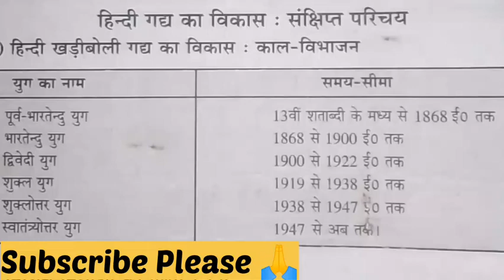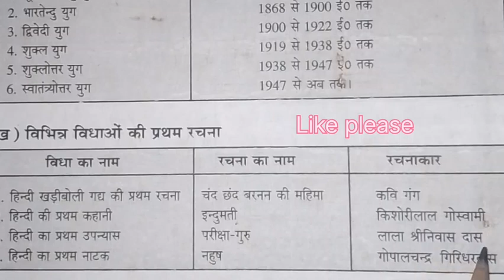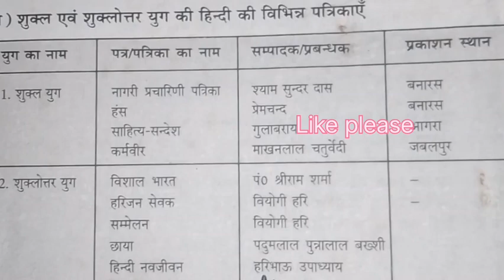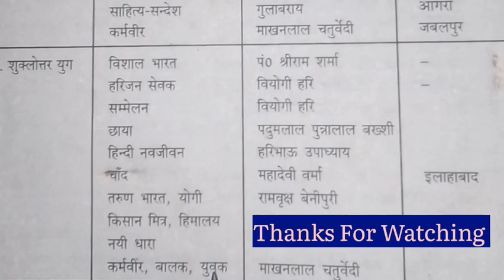10th हिंदी के सभी महत्वपूर्ण प्रश्न // class 10 Hindi important question, Hindi important chapter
12th हिंदी के सभी महत्वपूर्ण प्रश्न // class 12 Hindi important question, Hindi important chapter